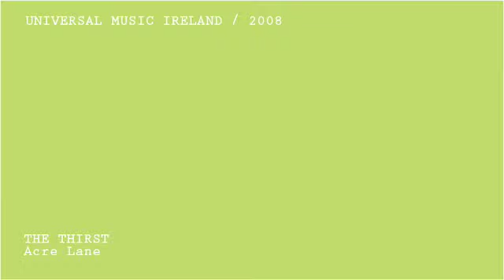The Thirst - Acre Lane